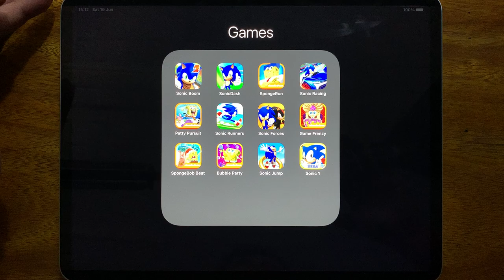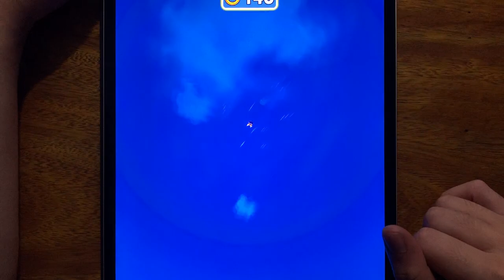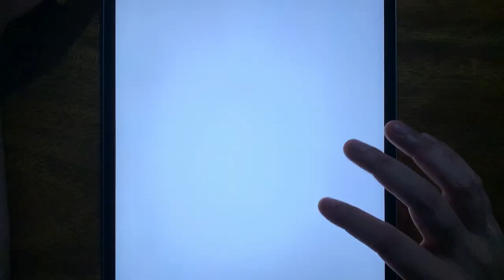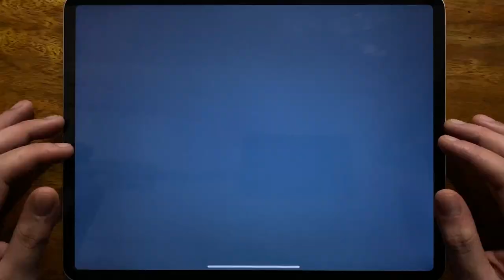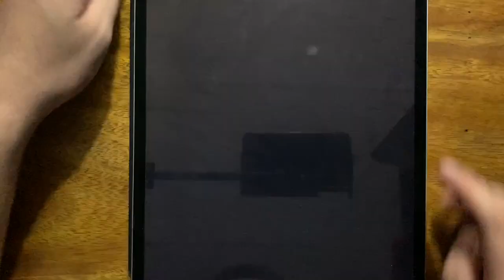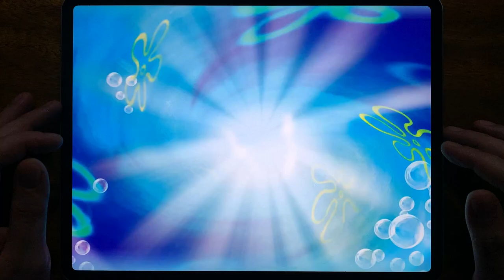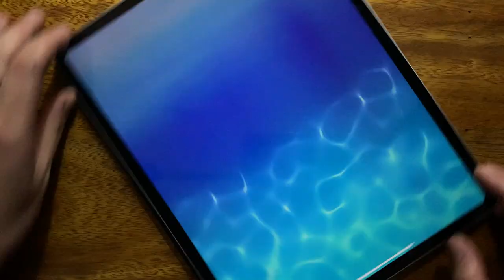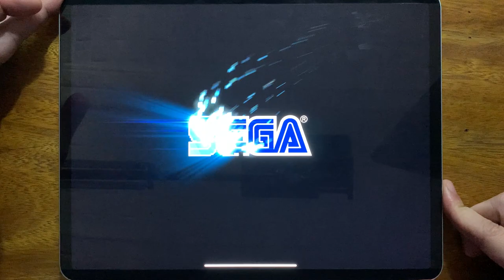Sonic Boom 2, Sonic Dash, Sponge Run, Sonic Racing, Patty Pursuit, Sonic Runners, Sonic Forces....